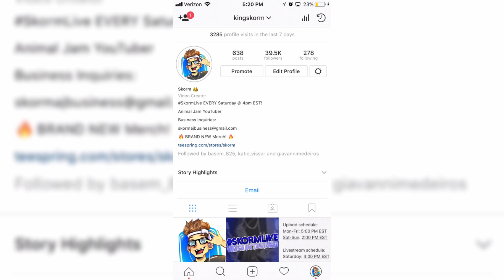I GOT 2 RARE PETS! - Dash Tag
I GOT 2 RARE PETS! - Dash Tag! Dash Tag Video! If you want more Dash Tag Videos! Please leave a like on this video!

(tag me on Instagram if you get one!)

- Skorm